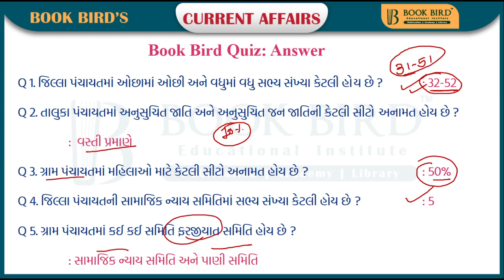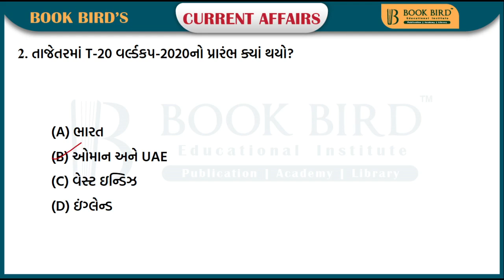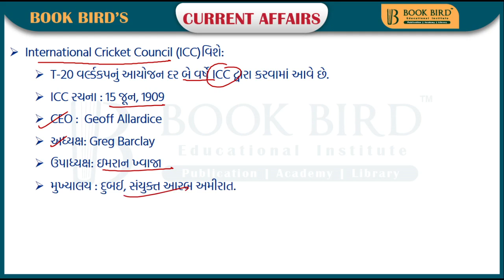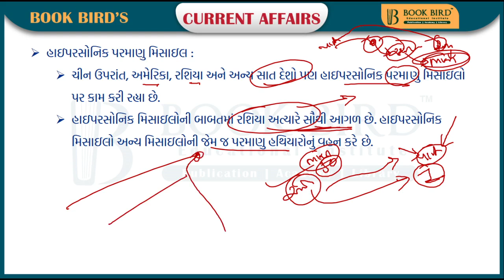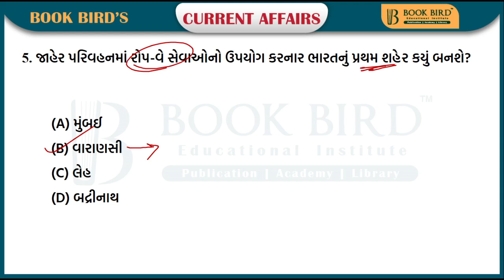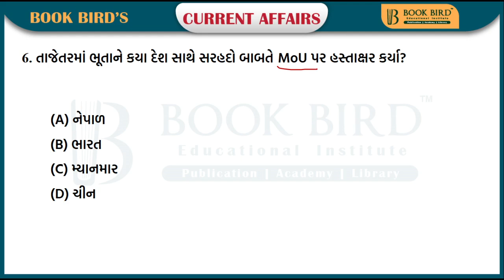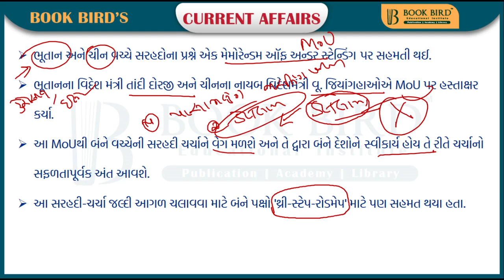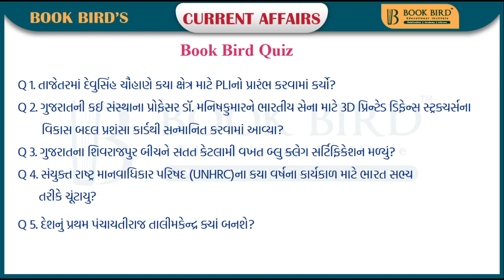19-10-2021 Daily Current Affairs | Book Bird Academy | Gandhinagar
એડ્રેસ: બુક બર્ડ એજ્યુકેશનલ ઇન્સ્ટિટ્યૂટ, અશ્વમેઘ કોમ્પ્લેક્ષ , સરગાસણ ચાર રસ્તા, ગાંધીનગર

Book Bird - Apps on Google Play
- Read Current Affairs (Photo, Title & Info.): Read Current Affairs with Detailed information such as Image, Title, and ‘Read More’ descriptions.
- Live video class by the academy: Yes, Now Book Bird Academy comes with online as well as the lives video courses. Students can get enrolled in any course from the course catalog. The whole process is done with one click.